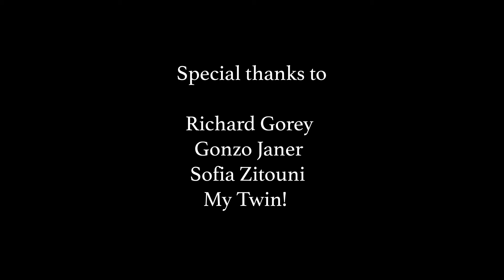"Trapeze Twins" (2 Week re-animated film)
"Trapeze Twins" follows a pair of day dreaming twins whose dreams lead them to real dangers.
The first version of this film was completed during my freshman year at the School of Visual Arts. After graduating I wanted to revisit and reanimate this film, giving myself around two weeks to do so. This is the new version completed in 2021!